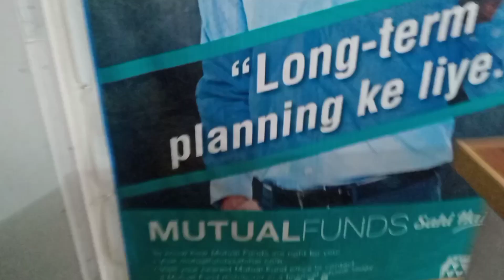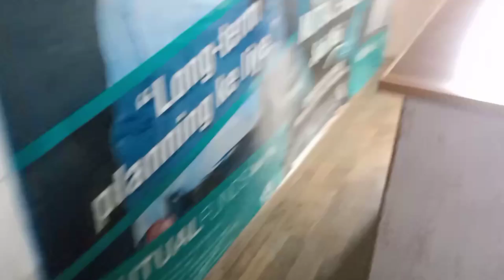Snowfall in Jalalpur city of UP || जलालपुर में भारी बारिश के साथ बर्फबारी 🥶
Snowfall in Jalalpur city of Uttar Pradesh.
Jalalpur mein Bhari barish ke sath barfbari.